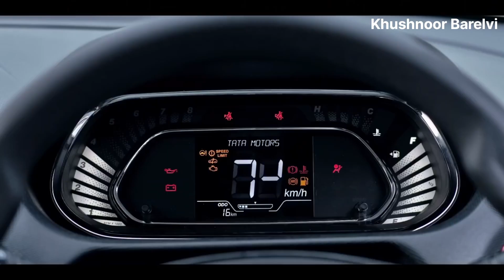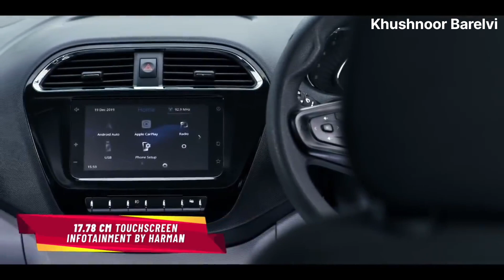Tata Tiago EV | Tata Tiago Electric Car Launch Soon with 300 KM Range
Hey Guys I am khushnoor and you are watching Khushnoor Barelvi channel